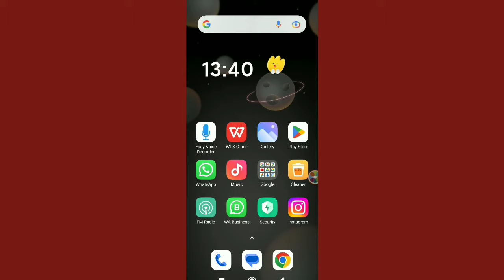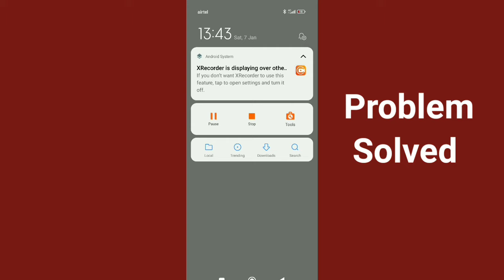How to Remove Account action required New Update.Google Play Service account action required Fix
How to Remove Account action required Update.Google Play Service account action required Fix